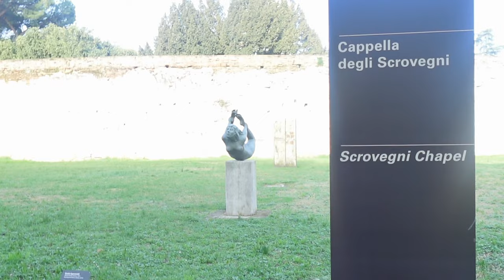STUDY ABROAD TRIP TO ITALY (VICENZA, PADOVA, VERONA) PART 1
Come with me to study abroad in italy! Part two will be posted soon!!